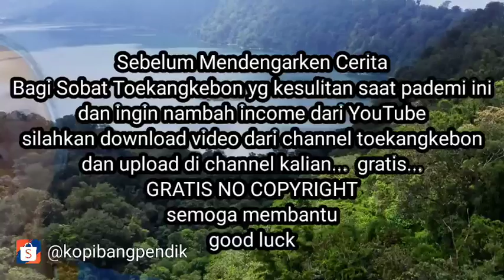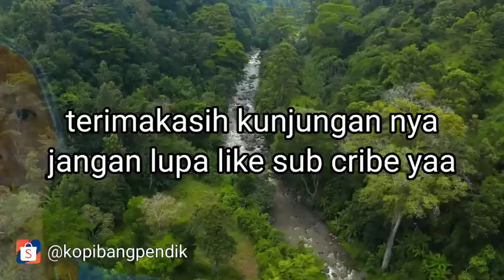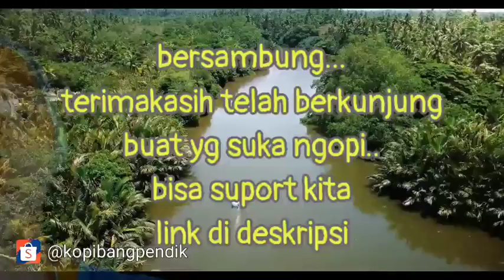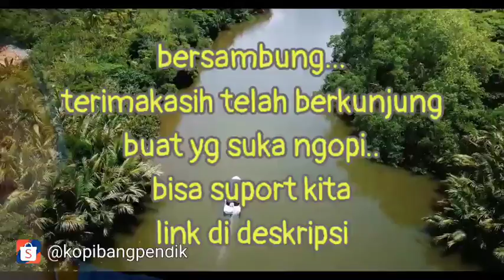Dusun Angker Tengah Hutan l Bagian 2#horor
Hi sobat Toekangkebon.. balik lagi dengan cerita

Hi Sobat toekangkebon..
Ketemu lagi yee

Semoga membantu...
Semoga membantu...